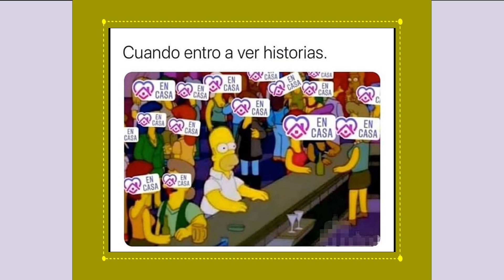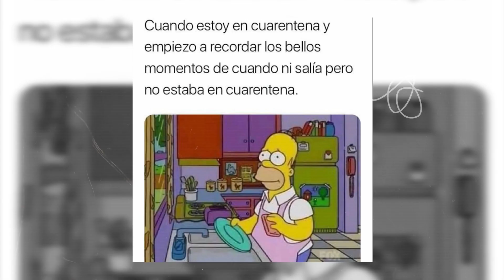MEMES DEL CORONAVIRUS